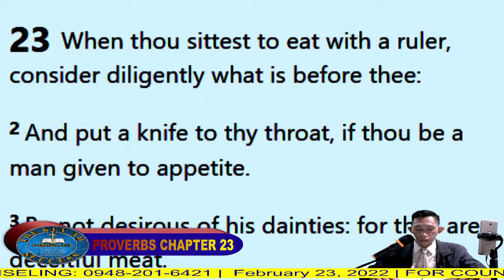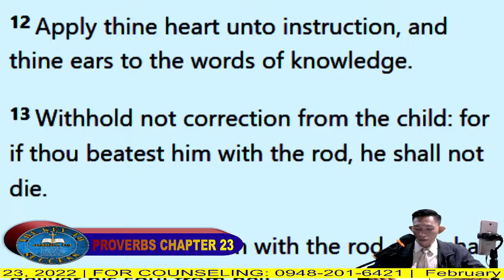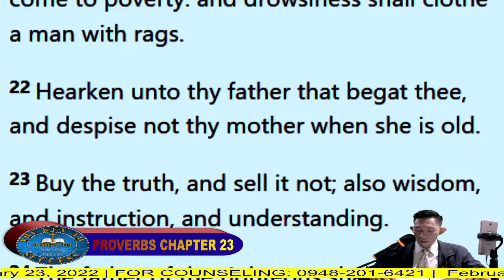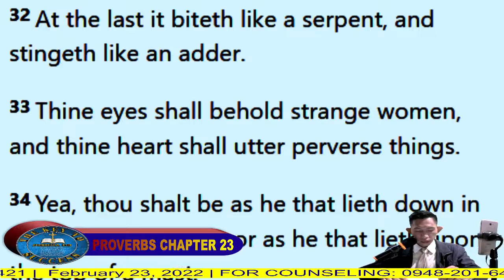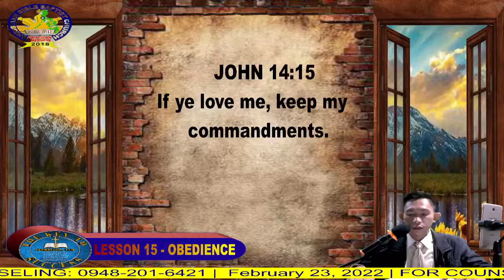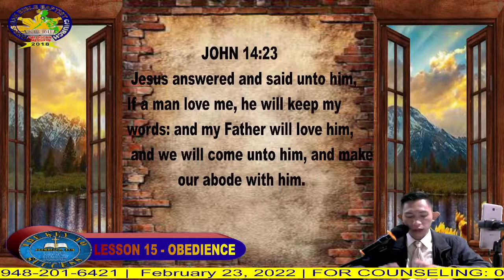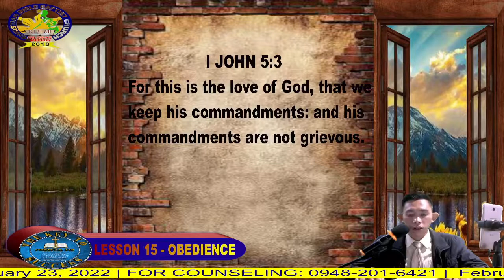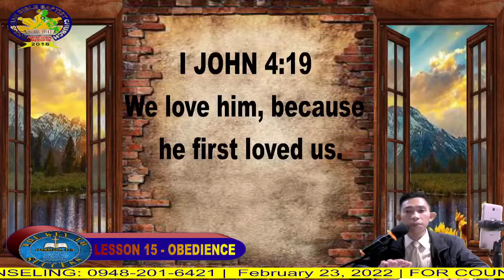OBEDIENCE - LESSON 15